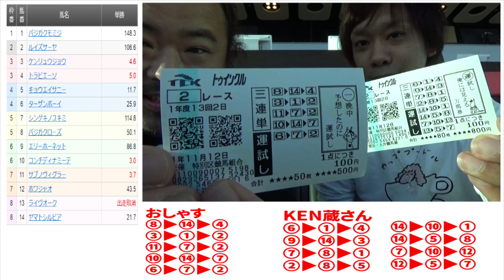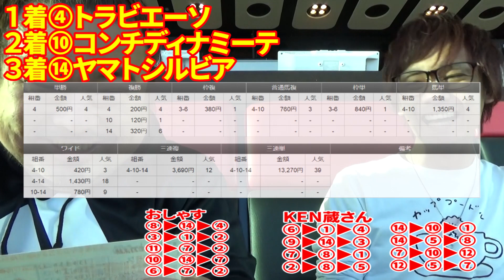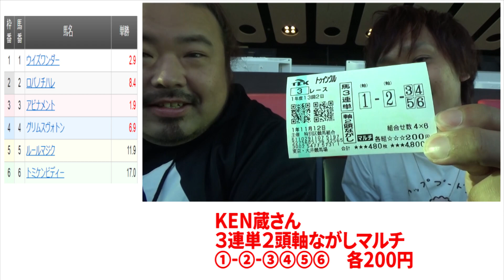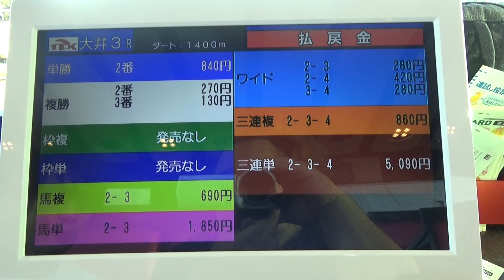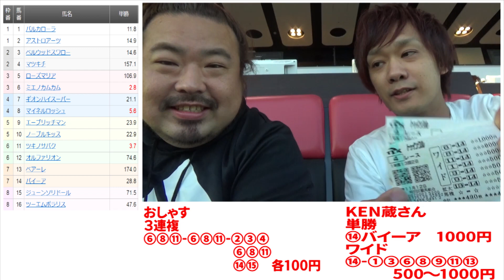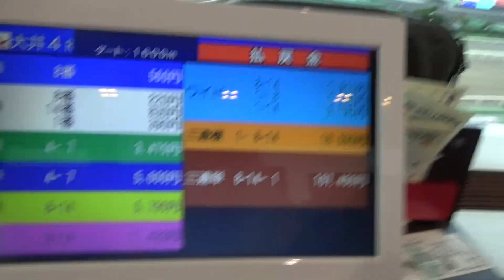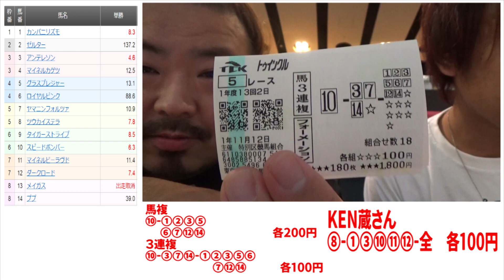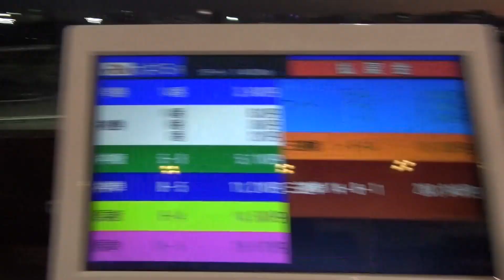前編【大井競馬】最初からバチバチ！一進一退！【KEN蔵さんコラボ】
・単勝：1着になる馬を当てる馬券
・複勝：3着までに入る馬を当てる馬券
・馬連：1着と2着になる馬の馬番号の組合せを当てる馬券(馬複もこれ)
・馬単：1着と2着になる馬の馬番号を着順通りに当てる馬券
・ワイド：3着までに入る2頭の組合せを馬番号で当てる馬券

自分で欲しかったので、こっそりTシャツ等作りました。

ここでパチスロの動画やってます。

OP使用楽曲
□アルバム　「意志と死と詩」
□曲名：上演二十四時間
□作詞：TOYro
□作曲： 龍崎一
□ボーカル：白井舞